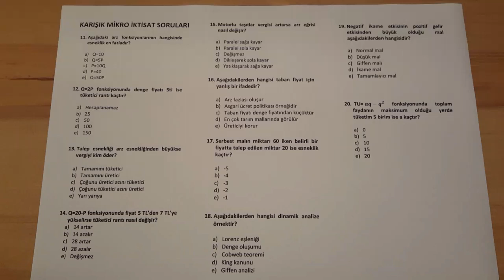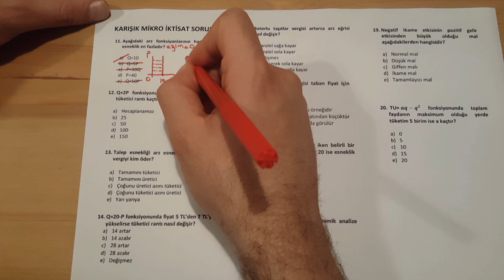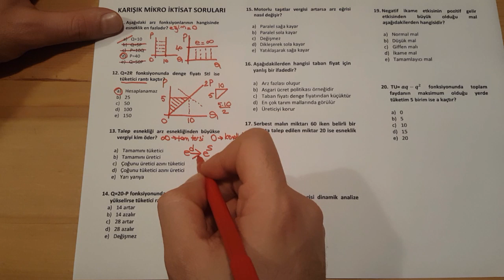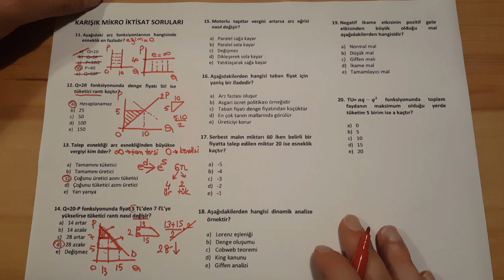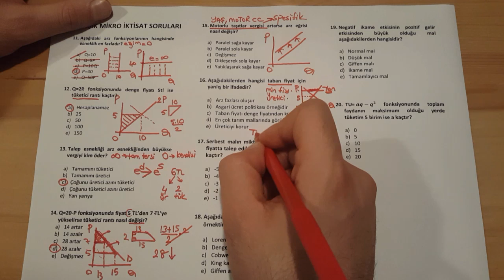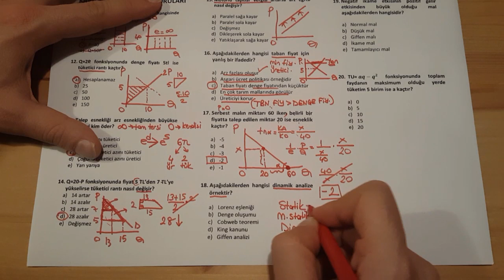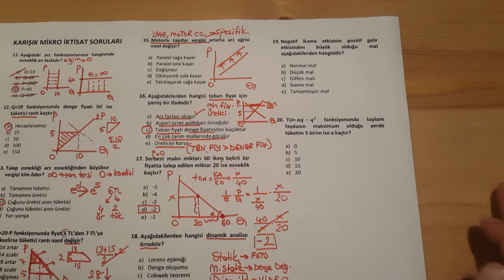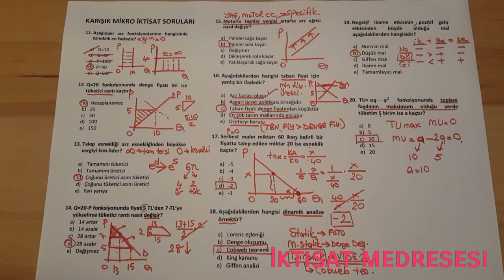44) Karışık Mikro İktisat Sorular ve Çözümleri (2. Bölüm)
Mikro iktisatla ilgili karışık soru çözümlerinin yapıldığı videomuzdur.